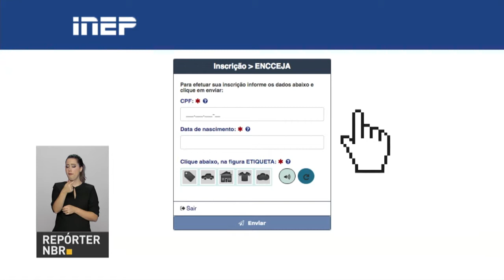Estão abertas as inscrições para Encceja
REPÓRTER NBR - 18.04.18: Mais de meio milhão de candidatos já se inscreveram para  o Exame Nacional para Certificação de Competências de Jovens e Adultos, o Encceja. A prova é gratuita é confere ao participante o certificado de conclusão do ensino fundamental ou médio.